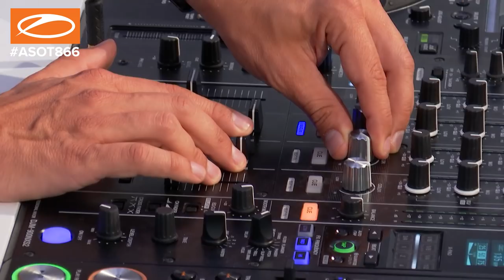A State of Trance Episode 866 (ASOT866) – Armin van Buuren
Tracklist ASOT866

1. Myon feat. Jenn Blosil - Butterflies [Ride]
2. Andrew Rayel feat. HALIENE - In The Dark [inHarmony]
3. Above & Beyond - Red Rocks [Anjunabeats]
4. Three Drives - Sunset On Ibiza (BLR remix) [Armada Music]
5. Leon Lour feat. Victoria Duffield - All In (Maor Levi Remix) [Armada Music]
6. TUNE OF THE WEEK: Protoculture – Sanctuary [Armind]
7. Andy Moor, Somna & Diana Leah - There Is Light (Matt Fax Remix) [AVA Recordings]
8. Ben Gold & Sivan - Stay [Armada Music]
9. Splinta - Shock Therapy (Bobby Neon Remix) [Reaching Altitude]
10. TRENDING TRACK: Armin van Buuren - Blah Blah Blah [Armind]
11. Reality Test feat. Shanti People - Passion [Alteza Records]
12. Vini Vici & Coming Soon!!! - Mad (Blastoyz Remix) [Alteza Records]
13. Aly & Fila with Emma Hewitt - You & I (Aly & Fila Club Mix) [FSOE]
14. SERVICE FOR DREAMERS: Armin van Buuren & Garibay feat. Olaf Blackwood - I Need You (Club Mix) [Armind]
15. Mark Otten – Mushroom Therapy (Lightscape Mix) [Armind]
16. Maywave - Find The Way [Euphonic]
17. Suncatcher & Exolight - Siren Song [Always Alive]
18. Giuseppe Ottaviani - Ozone (Craig Connelly Remix) [Black Hole]
19. André Visior & DJ T.H. with Kimberly Hale - My Redemption (Beatsole Remix)
20. Richard Durand - The Air I Breathe [Outburst Records]
21. Eric Senn & Cosmic Heaven - Rapa Nui [Suanda]
22. Johan Gielen presents Airscape - Inner Love [A State of Trance]
23. FUTURE FAVORITE: Alchimyst - Shiba [Who’s Afraid Of 138?!]
24. Abstract Vision & Andrey Pashkov - The Chasers [AERYS]
25. Will Rees - Blurred [Who's Afraid Of 138?!]
26. Jonny Royall - Chimera [Always Alive]
27. Andres Sanchez & Nabil & Hamdy – Sahar [Grotesque]
28. Questia - Nexus Asia (Vincent de Moor Original) [A State of Trance]
29. Darren Porter - Whiplash [FSOE]